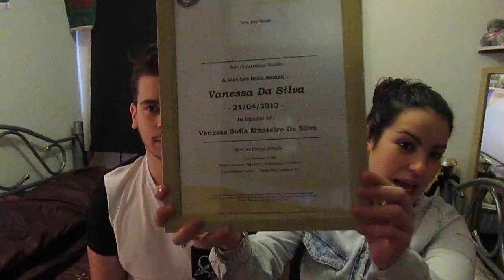7 Seconds Challenge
Leave comments on what you want to see next !